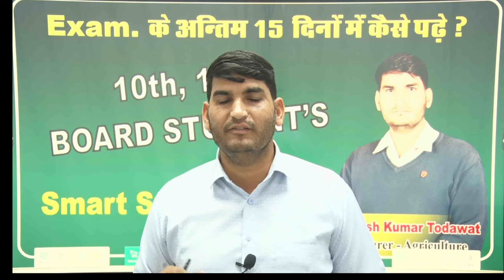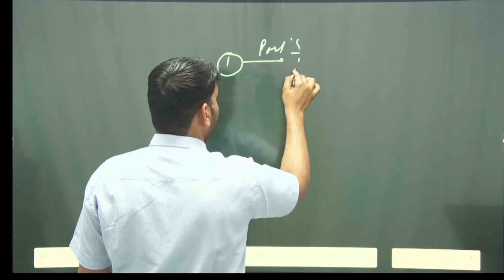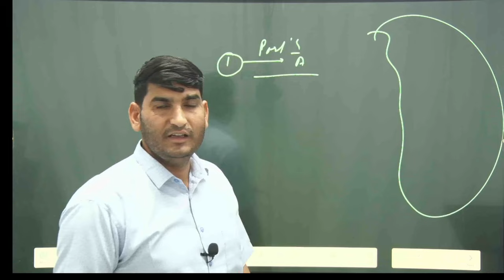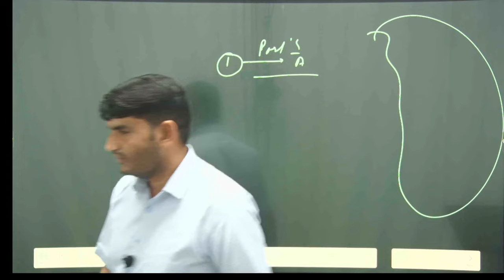10&12TH BOARD EXAM 2024| HOW TO GET GOOD MARKS IN EXAM ?| परीक्षा के अंतिम 15 दिनों में कैसे पढ़ें ?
10&12th BOARD EXAM 2024| HOW TO GET GOOD MARKS IN EXAM ?| परीक्षा के अंतिम 15 दिनों में कैसे पढ़ें ?

NISA FOUNDATION
IIT-JEE/NEET-UG/JET/ICAR
9th To 12th RBSE HINDI/ENGLISH Medium
Admission Open Offline & Online Mode
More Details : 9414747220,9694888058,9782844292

बोर्ड परीक्षा 2023 टॉपर कैसे बने,exam के last days में study कैसे करे | top study tips to score full marks 2023,दिन topper की तरह पढ़ो exam में आएगा 90% marks,15 din me exam ki taiyari kaise kare,how to study for board exams in 15 days,15 din me board exam,board exam in 15 days,90 percent in 15 days,last 15 days time table,how to get 90% in 15 days,15 din me topper kaise bane,15 din mein topper kaise bane,class 10 last 15 days timetable